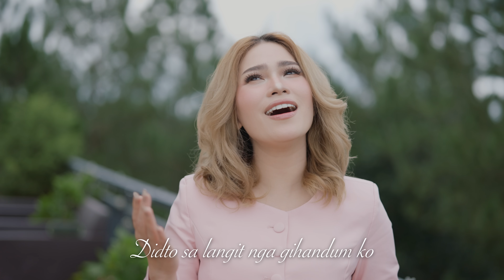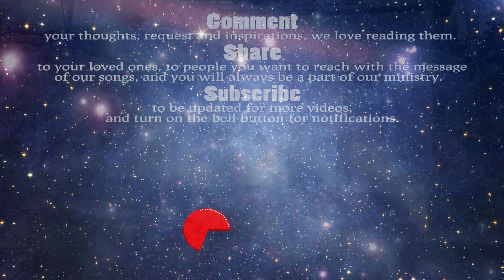Langit Nga Gihandum Ko - THE ASIDORS 2024 | Christian Worship Songs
Langit Nga Gihandom Ko
Words & Music: Ulysses Moralde Asidor Sr.

Nga makaadto
Langit nga mahimayaon
Ginadamgo ko
Nga didto akong makita si Kristo

Koro:
Pagkatam-is kung ako tua na didto
Pagkatahum puloy-an
Giandam sa mga balaan

II
Lonlon bulawan ang pagalaktan ko
Mga batong hamili pagalingkuran ko
Didto sa langit nga gihandum ko

III
Luha mahanaw ug mga panghupaw
Kamatayon ‘way gahum sa kinabuhi ko

Coda:
(Gihandum ta)
Minus One or Instrumental Track is now available!

Contact us: for Professional Recording needs such as Mixing, music arranging or Video Production, we are here to work and give these services to sustain this ministry with you and let's make your project get done.

Vocalists:
Huly Ray Asidor
Milcah Asidor -

Audio Interface: AVID HD OMNI
Softwares: Pro Tools HD, DaVinci Resolve 18
Camera: Sony a7s3